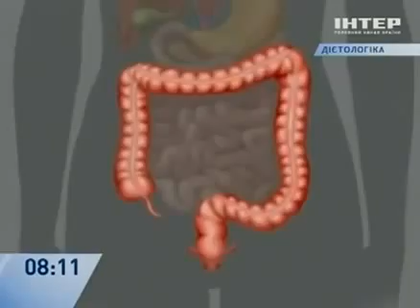Очищение печени по Морицу опасно для жизни! Как очистить кишечник, кровь, лимфу, организм?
Очищение печени по Морицу оливковым маслом опасно для жизни!  Как очистить кишечник, кровь, лимфу, организм правильно?
"Очищение печени" оливковым маслом, очищение кишечника, крови, лимфы, суставов, сосудов, организма?
Канал Интер, Диетологика. "Очищение печени" по Морицу оливковым маслом, очищение кишечника, крови, лимфы, организма.
Хотите за 3 дня провести "очищение печени" оливковым маслом по Морицу? а также очищение кишечника, крови, лимфы, организма в целом? Далеко не все может получиться! Очищение печени по Морицу - это миф. Попытка принять стакан оливкового масла если стронет с места камни в желчном пузыре, то может закончиться на столе у хирурга. Когда калькулезный холецистит превратится в желчекаменную болезнь.
В любом случае стакан оливкового масла это запредельная нагрузка для поджелудочной железы. И если Вы до начала "очищения печени" еще не были близко знакомы с таким диагнозом как хронический панкреатит. То после того, как попытаетесь провести "очищение печени" лечение хронического панкреатита станет для Вас ежедневным занятием. Причем столько раз в день, сколько будете кушать. А лечение хронического панкреатита требует применять частое, дробное питание...
Очищение кишечника способ "очищения печени" с оливковым маслом провести поможет. Пожалуй это единственный плюс. Правда, "очищение печени" нарушит процесс пищеварения. Который потом очень сложно восстановить полностью. Но количество испражнений в единицу времени увеличится, это точно.
Очищение крови, очищение лимфы, очищение организма в целом должно происходить не от случая к случаю, а постоянно. А это обеспечивает работа печени и работа почек. Т.е. регулярно необходимо применять правильное питание и употребление жидкости.
Прежде чем 1 раз провести "очищение печени" по Морицу оливковым маслом, а также очищение кишечника, крови, лимфы, организма в целом - 100 раз подумайте и 1 раз откажитесь от этой опасной для здоровья и жизни затеи.

Школа доктора Скачко Бориса Глебовича открылась на Украине!

Запись на лечение, очищение организма в домашних условиях проверенными и безопасными народными средствами (средствами народной медицины) по методу доктора Скачко Бориса:
Возможно хотите записаться на обучение? В школе доктора Скачко Бориса (Украина, Киев) есть школа здравого смысла! Скорее всего, Вам необходимо начать обучение именно с этого!
Безопасно провести "очищение печени", кишечника, крови, лимфы, суставов, сосудов, почек, организма по методу доктора Скачко Бориса, Киев, Украина: Киев, Украина
Доктор, фитотерапевт, диетолог, Скачко Борис, Киев, Украина